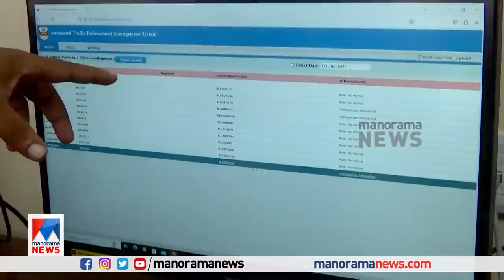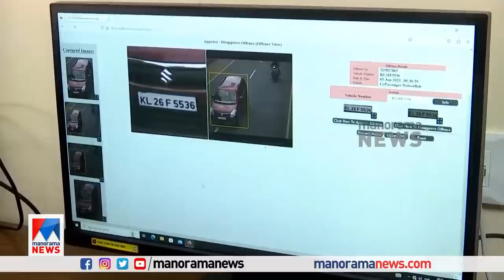എഐ ക്യാമറകള്‍ പിഴയീടാക്കുന്നതെങ്ങിനെ? പിഴ വരുന്ന വഴിയറിയാം | AI Camera